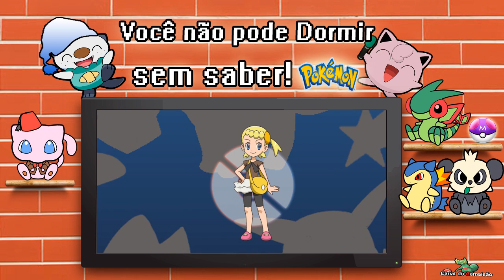Pokémon: Não Durma sem saber 19/09/2013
:::Leia a Descrição!::::

Muitas Novidades essa semana a respeito de Pokémon X e Y !
As proximas semanas serão bem tensas a respeito do novo jogo
Então muitas novidades estarão rolando por aqui !

Você é livre para me perguntar oque quiser, cuidado com ofensas não vou tolerar isso no canal vamos manter um debate amigável sem brigas, lembre isso não leva a nada!